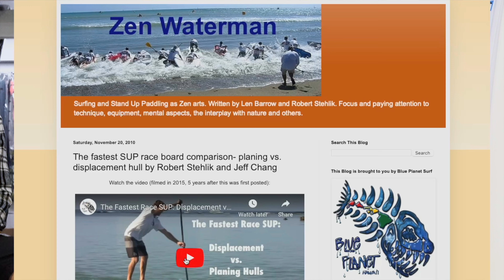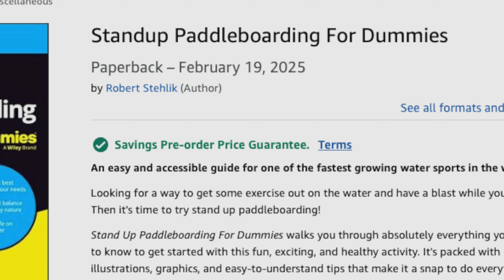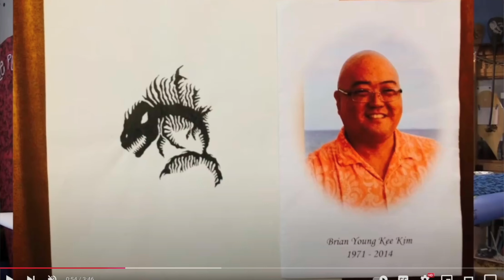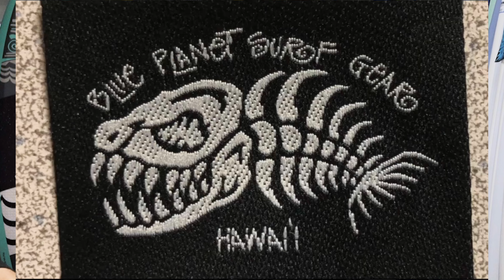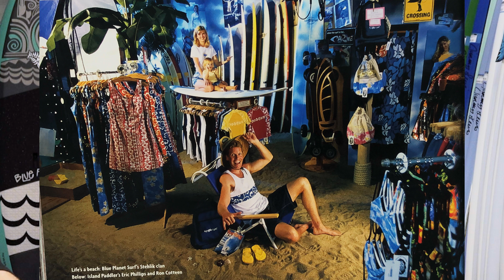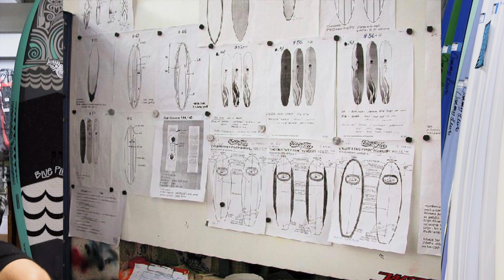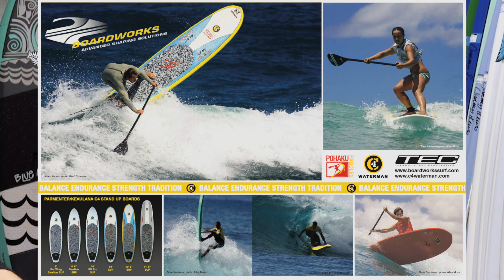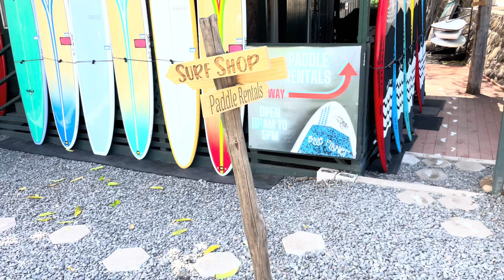Blue Planet Show- Robert Stehlik interview by J Tyler Landon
In a special episode of the Blue Planet Show, guest host Tyler Landon interviews Rob Stehlik, the founder of Blue Planet.  To pre-order the book with free signature
The discussion focuses on Rob’s extensive experience in the watersports industry, his journey from windsurfing to paddleboarding to foiling, and the release of his new book, "Stand Up Paddleboarding for Dummies."
Rob reflects on his 30-year journey, starting with his passion for windsurfing in Germany and moving to Maui. He shares insights into his role as an early adopter and promoter of standup paddleboarding and discusses the challenges he faced in writing his first book.
The conversation delves into the operational and logistical challenges of running Blue Planet, including early struggles with suppliers, the expansion of product lines, and the importance of branding and consistent quality.
Rob also talks about his YouTube channel, which has become a vital marketing tool for the brand. Highlights from his global travels, engagements in competitive standup paddling, and his thoughts on balancing business with personal passions add depth to the narrative.
Additionally, Rob discusses the diversification of Blue Planet into rental services and commercial real estate, showcasing the brand's growth and adaptation over the years.
Tyler, who has a history of working with Rob, adds personal anecdotes about their business relationship and the impact Rob’s mentorship has had on his own career.

Please come visit one of our shops on Oahu:
Hale'iwa shop and rental location:
Blue Planet Hale'iwa
62-620F Kamehameha Highway
Haleiwa, Hawaii 96712

Honolulu store- - Hawaii's SUP and Foil HQ:
Blue Planet Surf
1221 Kona St

Find Paradise
Aloha!